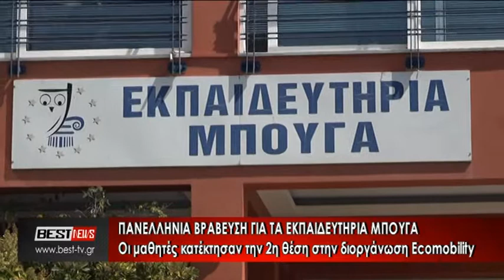ΕΚΠΑΙΔΕΥΤΗΡΙΑ ΜΠΟΥΓΑ ΒΡΑΒΕΥΣΗ ECOMOBILITY